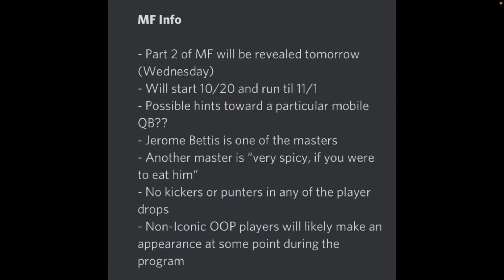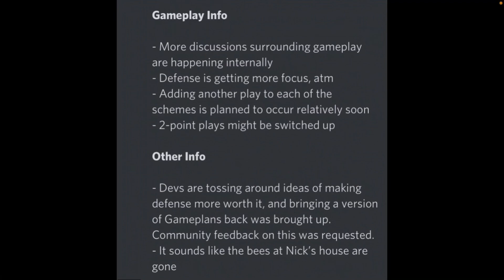MADDEN MOBILE 23 UPDATES!!! MOST FEARED PART 2 BETTIS REVEALED + OTHER INFORMATION!!!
Today we’ve got some Madden Mobile 23 updates to talk about!!! Most Feared part 2 is almost upon us.